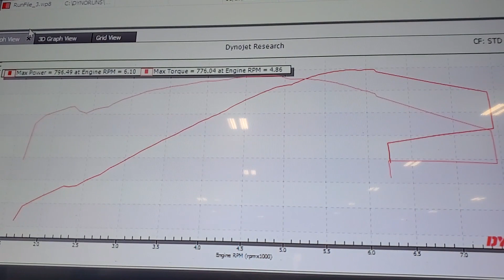Hellcat Performance Package Makes nearly 800 RWHP on only 91 Octane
Hellcat Performance Package by Serious HP

High Performance Parts